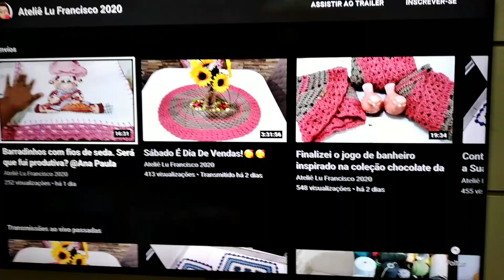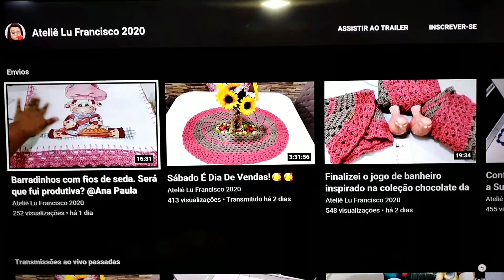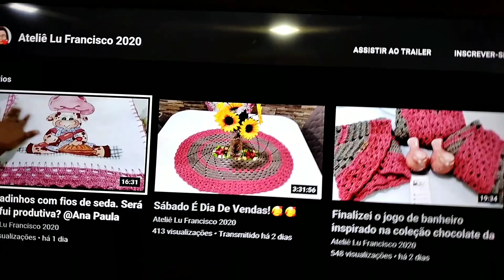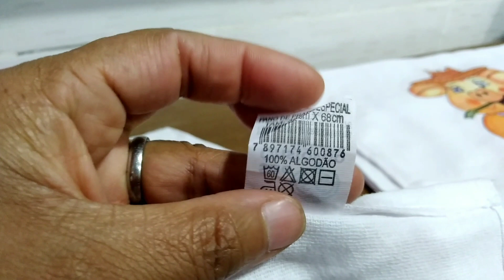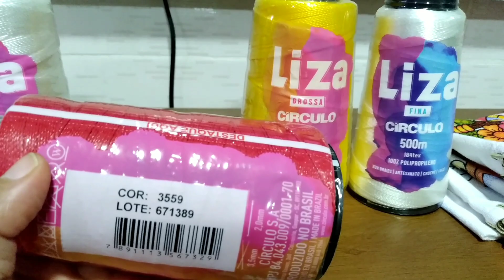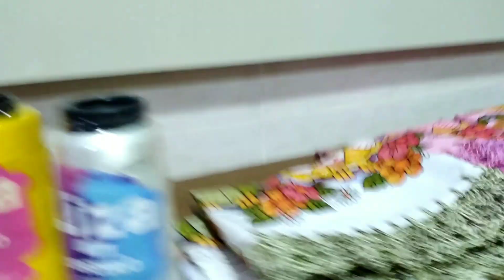Comprinha é tudo de bom!🥰🥰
Vim mostrar a pequena compra que fiz.